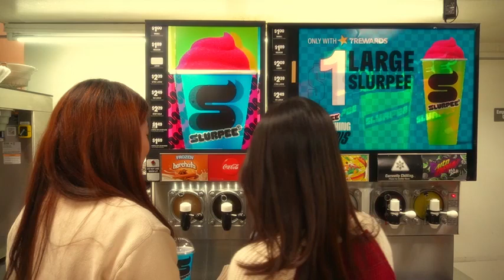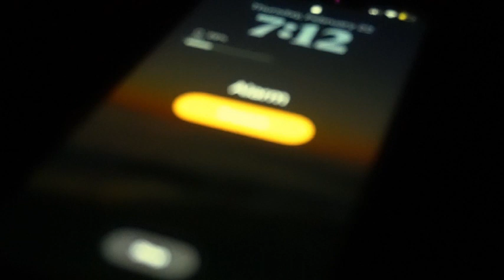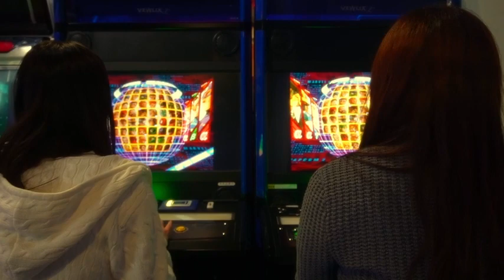Winner in BEST DIRECTOR Category - Doppelgänger Student Film Festival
Friday, March 22, Brahma Cinematics hosted our 2024 Doppelgänger Film Festival! The winner in the category of BEST DIRECTOR was "In This Letter" by Nataly Sun